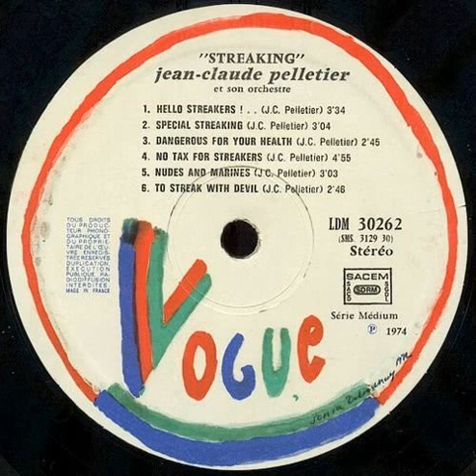Jean-Claude Pelletier et son Orchestre "To streak with devil" 1974 Vogue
"Streaking!" LP vinyl.
France
1974
Soul / Funk / Jazz / Jazz Funk / Latin Jazz
Orchestra : Jean-Claude Pelletier et son Orchestre
Composed by : Jean-Claude Pelletier
Arranged by : Jean-Claude Pelletier